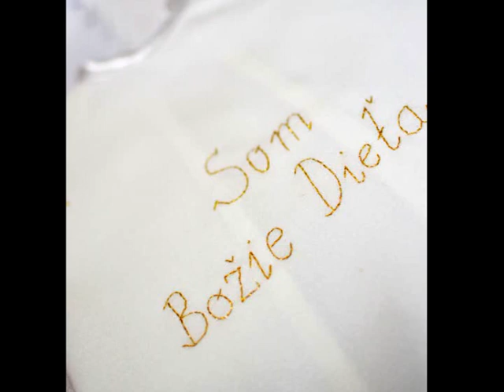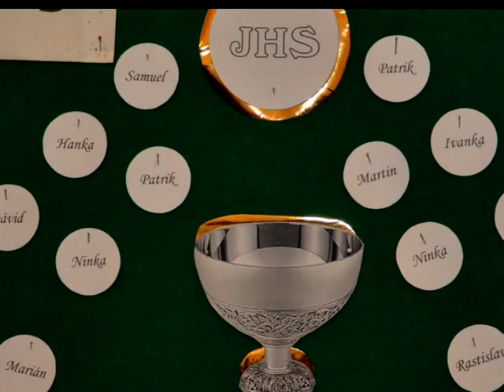1.sväté prijímanie 13.05.2012